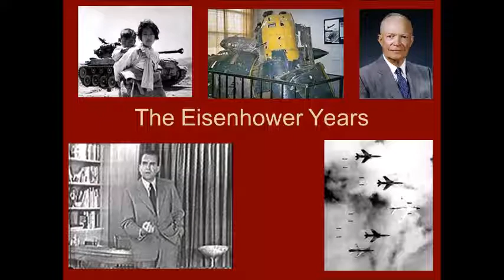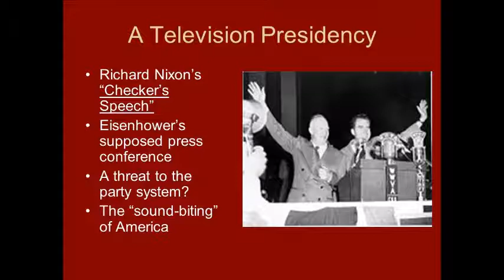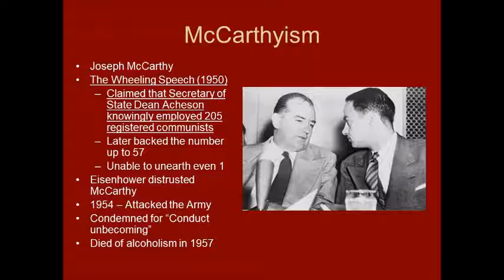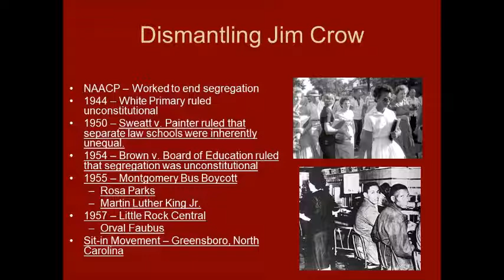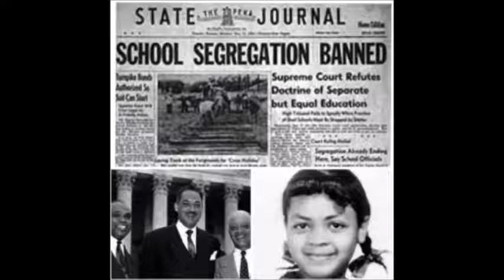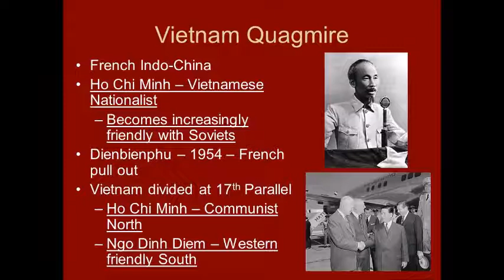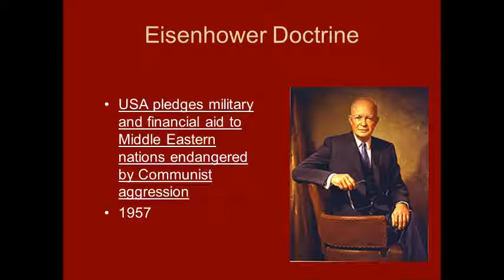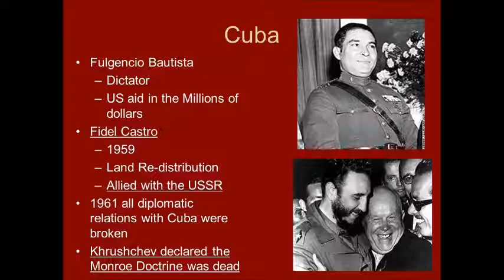Eisenhower Cold War 2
Part 3 of Professor Alberts' discussion of the Cold War. This lecture focuses on the rise to power of Eisenhower and the emerging Space Race.